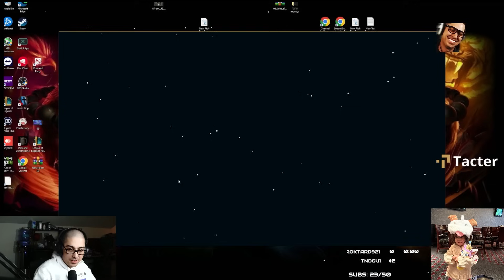[S14] 'Grasp' Udyr vs Fiora Top I Trick2g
▼ expand me